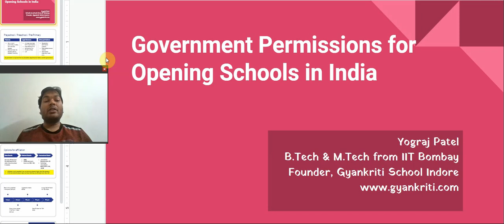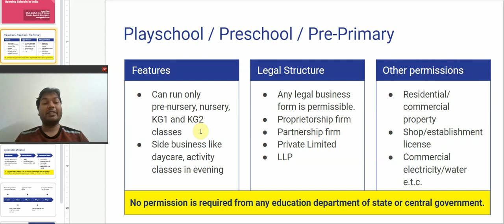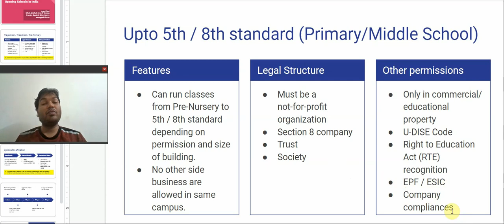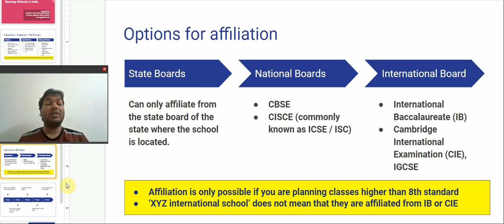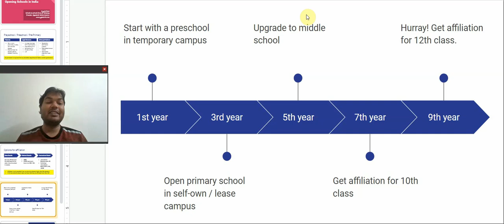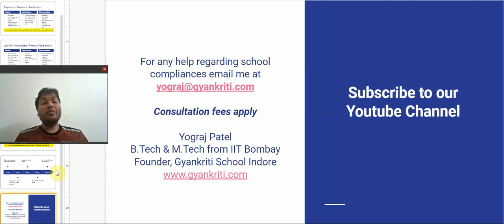How to open school in India? Government permissions required for school affiliation (हिन्दी में)